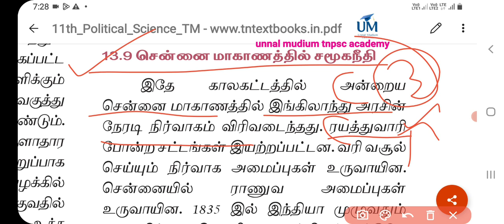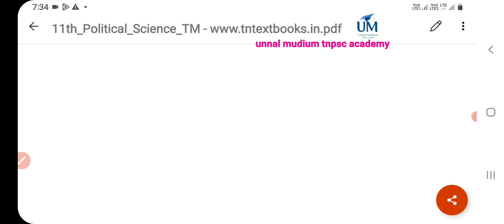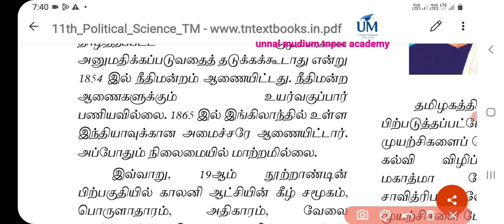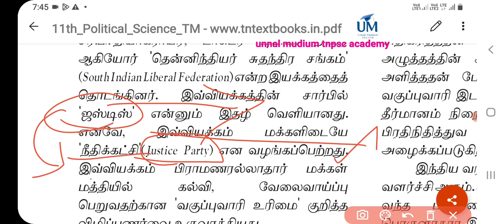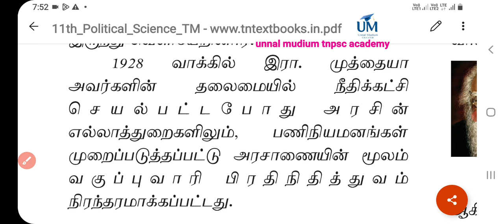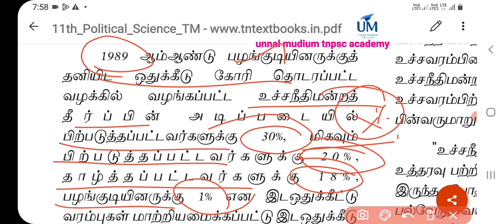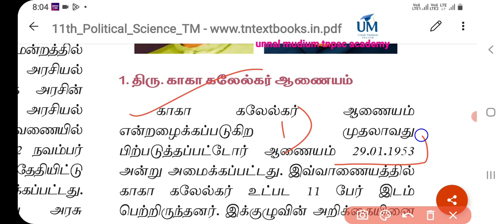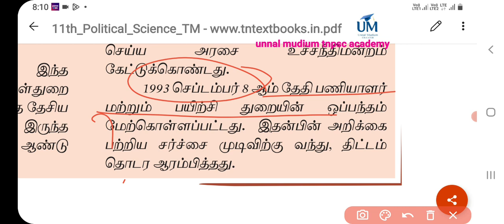✍️🎯tnpsc polity important lessons 🎯|சமூக நீதி |11th polity tnpsc |group 4